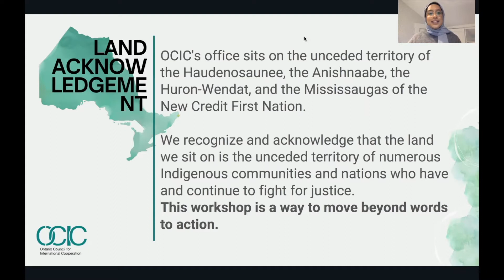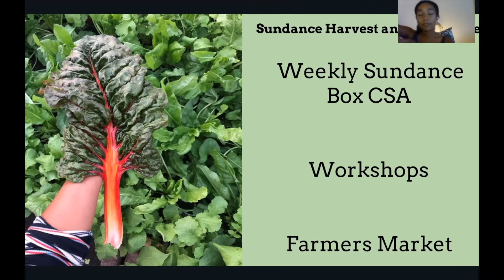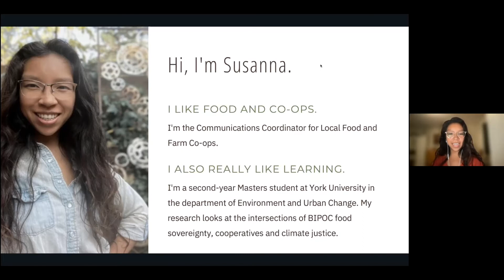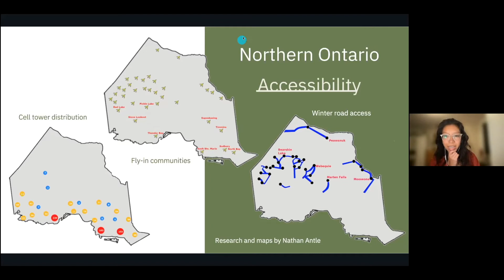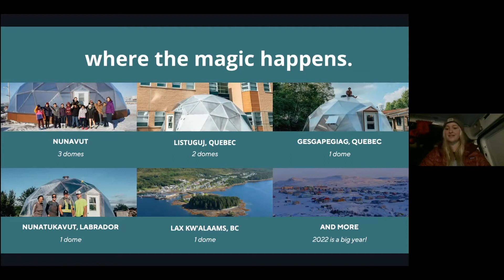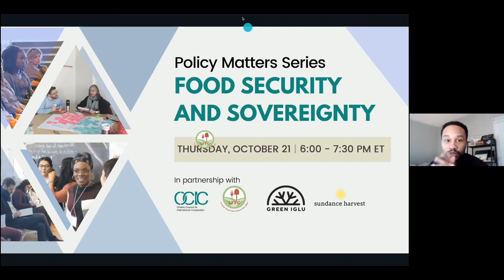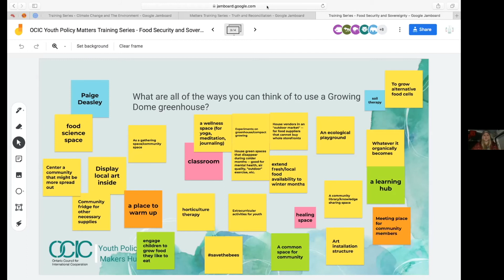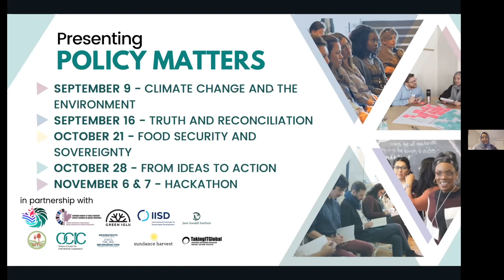Policy Matters: Food Security and Sovereignty - October 21, 2021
Participants heard from sector experts and advocates, Cheyenne Sundance from Sundance Harvest, Paige Deasley from GreenIglu, and Susanna Redekop from Local Food and Farms Coop on the contemporary landscape of food security and sovereignty within and outside of Canada. As different communities around the world experience disproportionate levels of food security, an insight in how to support these regions, and effective forms of advocacy will be a central focus of this discussion. Canada itself plays a role in providing food security and sovereignty across borders, and there are many ways youth can start to get involved in creating initiatives for global food security. This session included a participatory exercise where participants were able to reflect on established food security programs within the sector, and came to understand the underlying processes that lead to the creation of these programs.

About Policy Matters

The Ontario Council for International Cooperation is proud to announce the second iteration of Policy Matters, a free, virtual series that invites participation from diverse youth with interest and experience in policy making, public policy issues, and youth engagement. This five-part training series supported young people in recognizing the value and insight they can bring to policy and advocacy spaces, build skills relevant to the international cooperation sector, and provide opportunities to seek out networks, support, and funding to take action on these issues in their local communities.

Building on the success of our Summer 2021 series, we hoped to provide the opportunities for youth to build on previous sessions, learn about new topics, and take action!

In order to connect theory and capacity-building to action, youth were invited to take part in the following free events:
‘Policy Matters: Climate Change and The Environment’ - September 9 from 6:00 - 7:30 PM ET
‘Policy Matters: Truth and Reconciliation’ - September 16 from 6:00 - 7:30 PM ET
‘Policy Matters: Food Security and Sovereignty’ - October 21 from 6:00 - 7:30 PM ET
‘Policy Matters: From Ideas to Action’ - October 28 from 6:00 - 7:00 PM ET
‘Policy Matters: Hack-a-thon’ - November 6 & 7 from 1:00 - 4:00 PM ET

This youth training series was conducted in partnership with the Canadian Council for Young Feminists (CCYF), Can-Mex Youth Lab, GreenIglu, International Institute for Sustainable Development, the Jane Goodall Institute of Canada, Local Farm and Foods Coop, Sundance Harvest, TakingITGlobal's RisingYouth program, Toronto Youth Cabinet, and more.